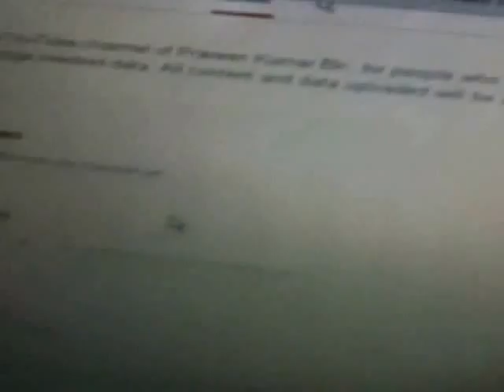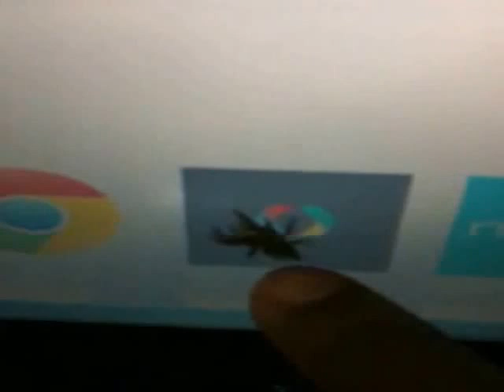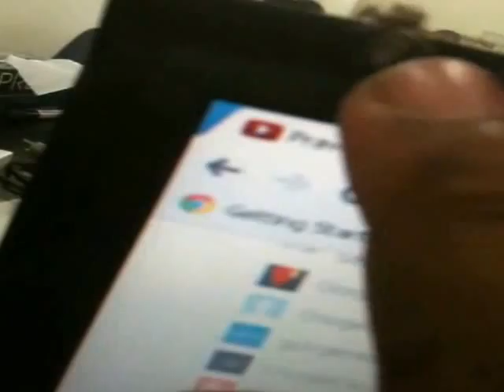Haunted Hanging Spiders Must Watch Video On Mobile Phones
One of the Interesting Videos, this brown recluse spider hanging caught close to the face, this video will shake your hands for a while and you would feel moving your hands around with it